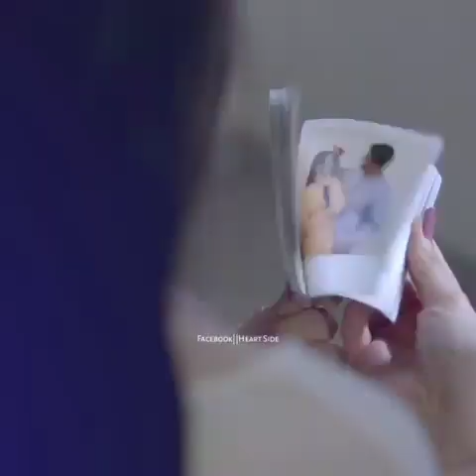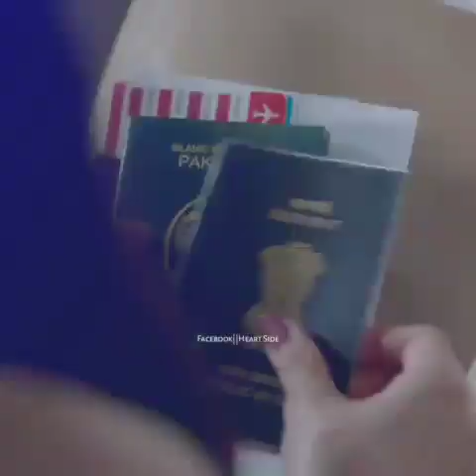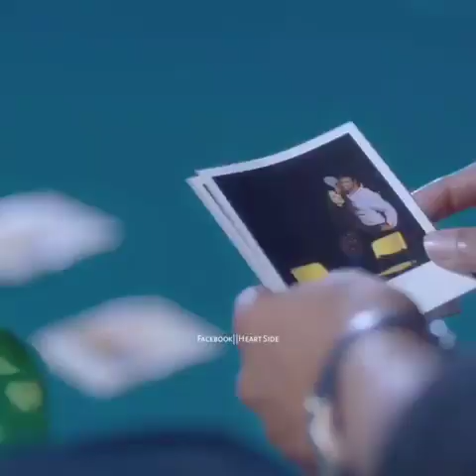fake love! 💔whatsApp status💔